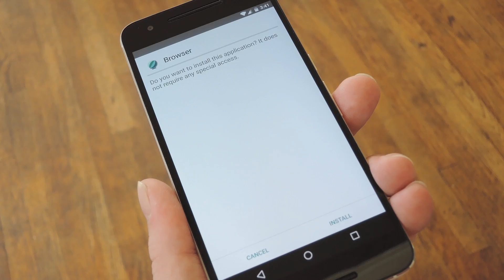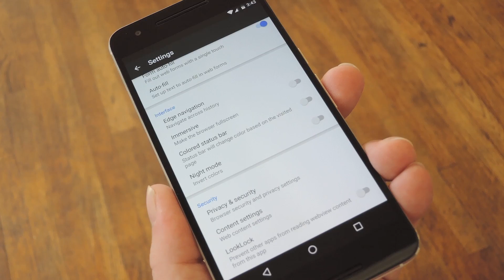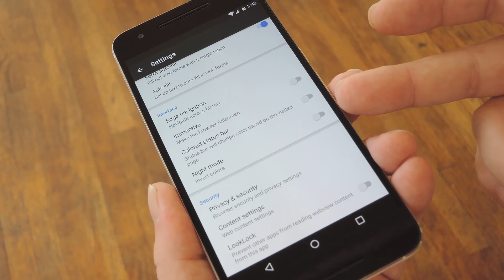Install CyanogenMod's Brand New 'Gello' Browser [How-To]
How to Get Cyanogen's Chromium-Based Browser on Android

In this video, I'll be showing you how to install a new web browser called "Gello," from the makers of CyanogenMod.

Gello is based on Chromium, so it's a lot like Google Chrome, but with lots of extra features and without all the Google stuff. There's an interesting inverted color night mode, a swipe navigation feature, and a full screen mode, so there's lots to like here.